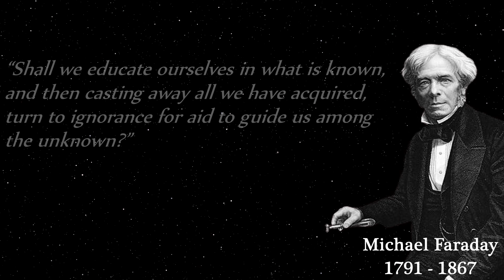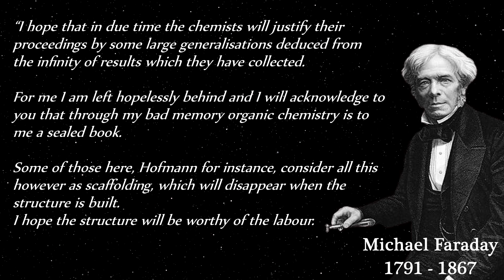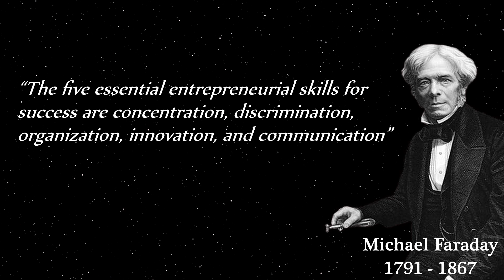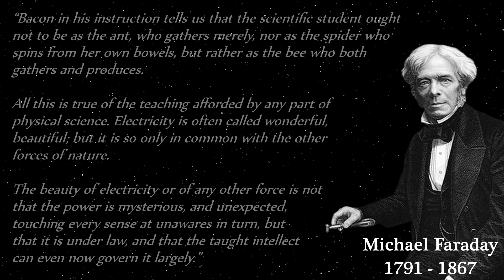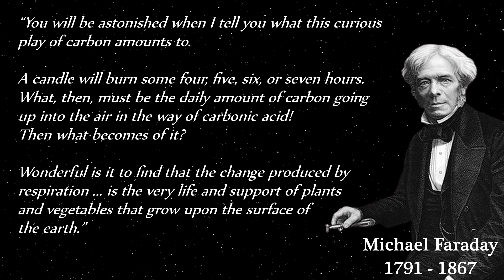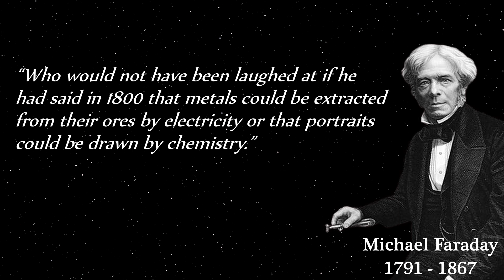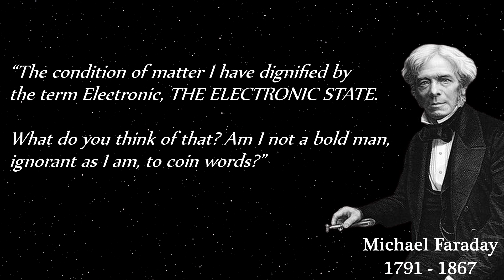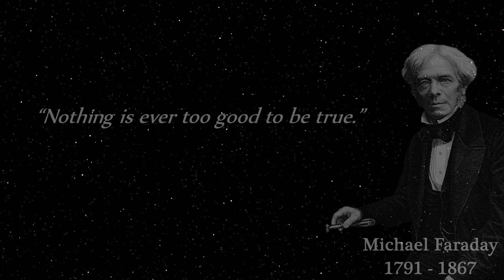a few timeless quotes from michael faraday, one of history's greatest scientists!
Michael Faraday 22 September 1791 – 25 August 1867, was an English physicist and chemist who is one of the most influential scientists of all time.
His most important contributions, and best known work, were on the closely connected phenomena of electricity and magnetism, but he also made very significant contributions in chemistry.

picture credits: Wellcome Collection

Artist: Jesse Gallagher
Genre: Ambient
Mood: Inspirational

enjoy the timeless wisdom. :)